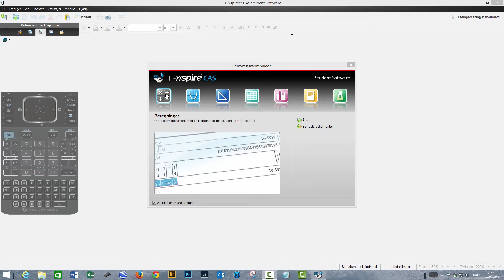Nspire CAS Solve, løse ligninger, nulpunkter